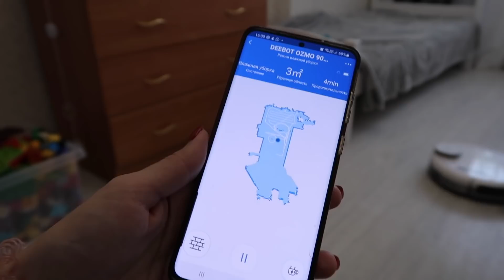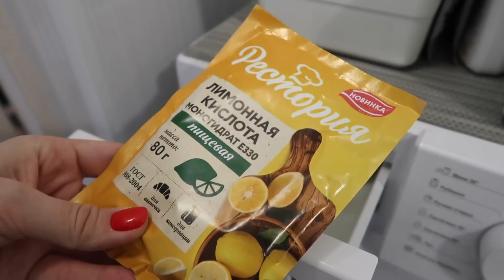12 ЛАЙФХАКОВ для организованного дома и ЛЕГКОГО БЫТА. ПРОСТО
12 креативных лайфхаков для организованного и чистого дома. Чистый дом всегда. 12 умных приемов для чистого дома. Креативные лайфхаки уборка быт. Как облегчить быт. Лайфхаки для дома.